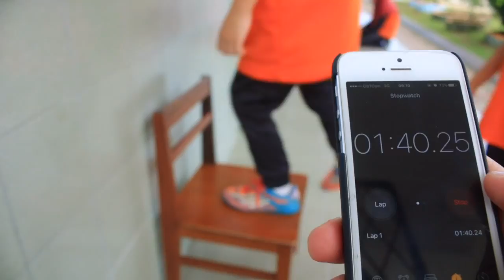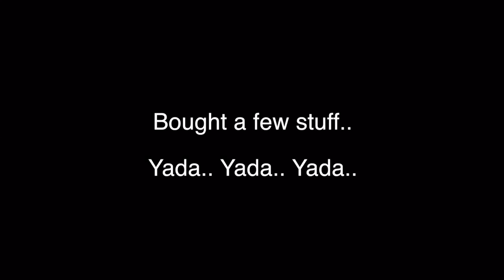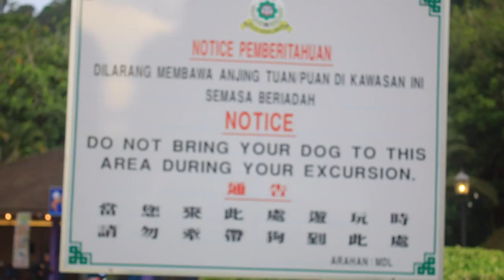Vlog #29 | Drone at Bukit Mas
MY VIDEO GEAR:

Tamron SP 11-18mm 4.5-5.6
Canon EF 28m 1.8
Canon EF-S 50mm 1.8
Rode Videomic (Original)
iPhone 5
Retina Macbook Pro 15"

SONG:
Artist: Safakash
Title: Obsessed